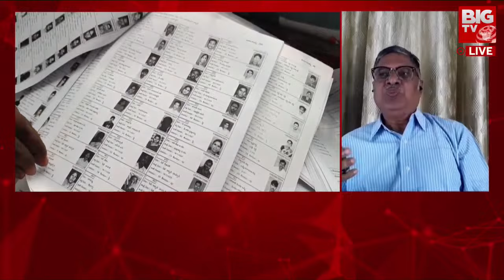Janasena Shanti Prasad : లైవ్ లో లెక్కలతో సహా చెప్పి జగన్ ను చెడుగుడు ఆడుకున్న జనసేన నేత..| BIG TV